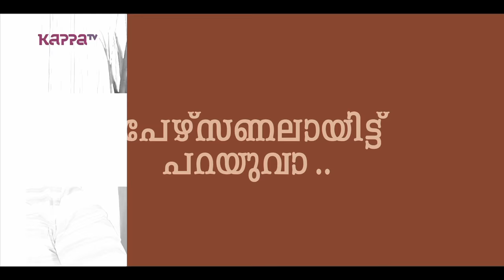Padmaraj Ratheesh - I Personally (Part 2) - Kappa TV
I Personally with Padmaraj Ratheesh.

Padmaraj Ratheesh is an Indian film actor known for his work in Malayalam films.

The son of film actor Ratheesh, Padmaraj made his debut with Deepu Karunakaran's Fireman (2015) in which he played a negative role. Then he starred in G. Marthandan's directorial Acha Dhin. Karinkunnam 6S is his latest movie.